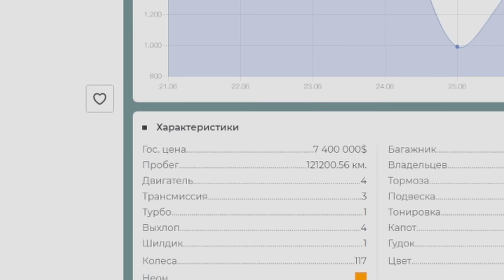ПРОЙДИ ЭТО ПО НОВЫМ ПРАВИЛАМ! ДОЕХАТЬ ДО ФИНИША НЕВОЗМОЖНО! 4 ИСПЫТАНИЯ - 1 ПОБЕДИТЕЛЬ! (GTA 5 RP)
Добро пожаловать в GTA 5 ROLEPLAY! Начинаем наше выживание в этом суровом мире реальной жизни! Сегодня в серии я поднимаюсь с самых низов, встретил своих старых друзей, которые решили помочь мне!